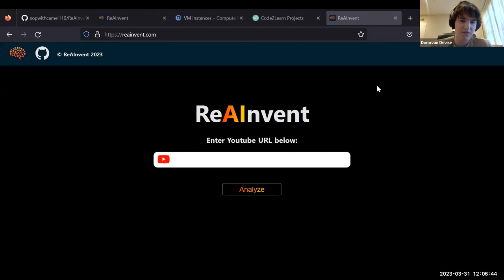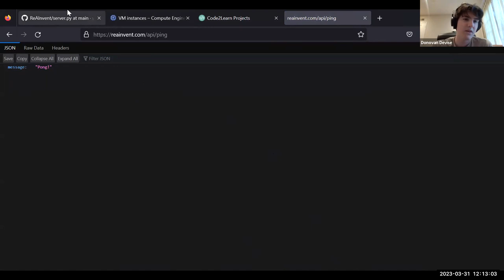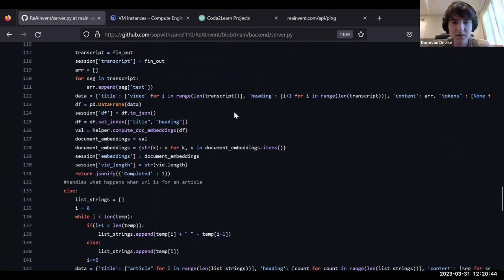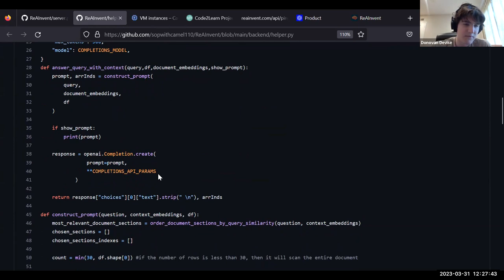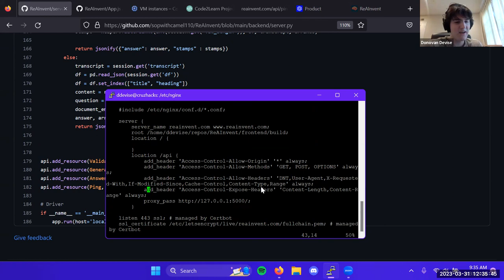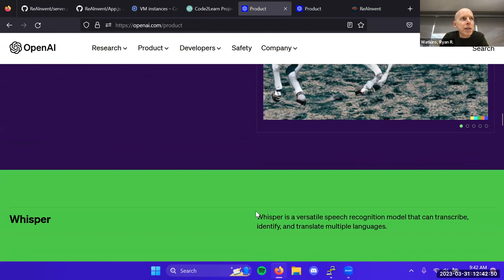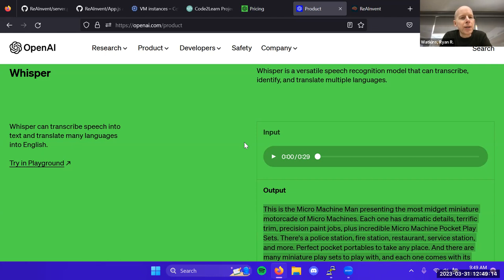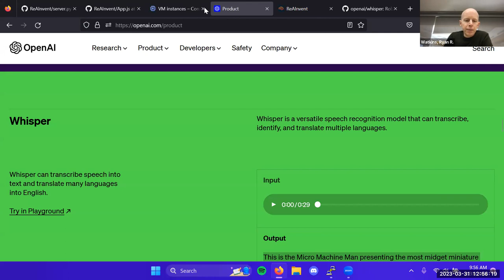2023-03-31: Connecting ChatGPT and YouTube with Donovan DeVise (UC Santa Cruz)